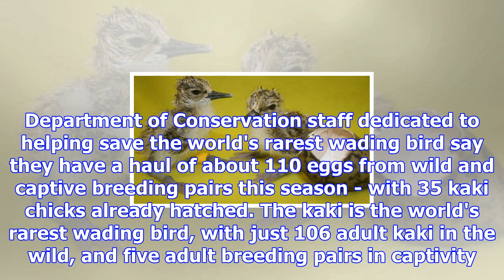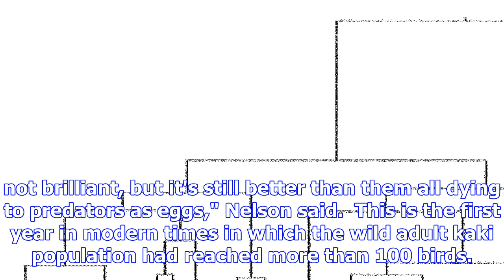Doc net 110 eggs in endangered kaki recovery programme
ELENA MCPHEE Last updated 14:21, October 31 2017 Fourteen-day-old kaki chicks, raised in DOC's Kaki ...